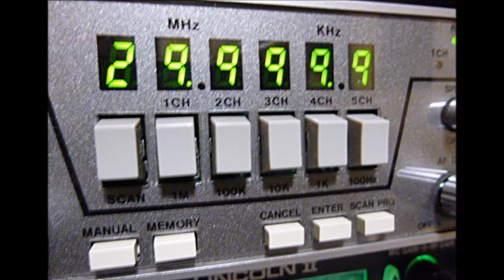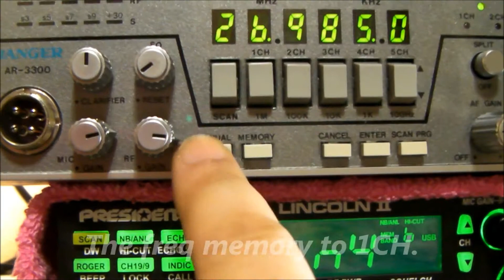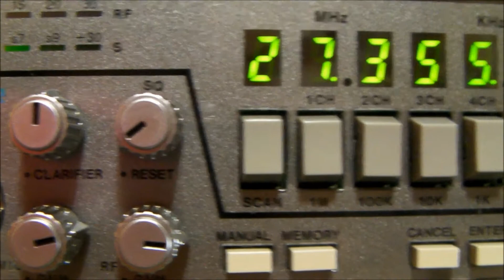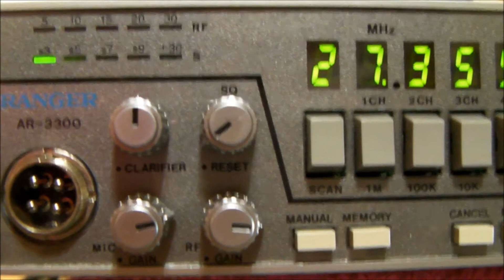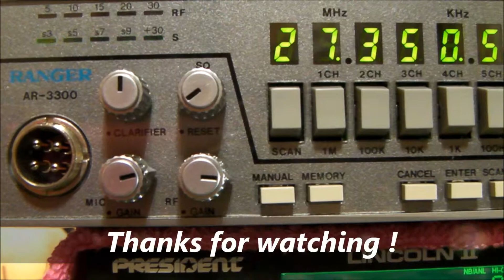Clear Channel Corp. RANGER AR-3300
CCC RANGER AR-3300 10m Radio (NIB my Collection) .
AM/FM 8W CW 30W/SSB 25W PEP
AM Swing mods and added Variable power control.
Manufactured of Nissei Electronics Co.,LTD made in Japan.